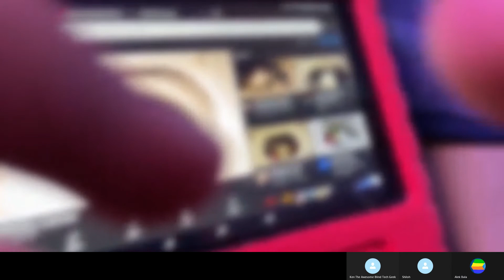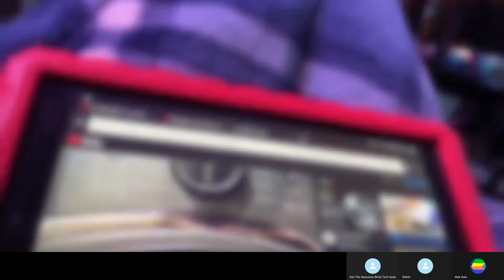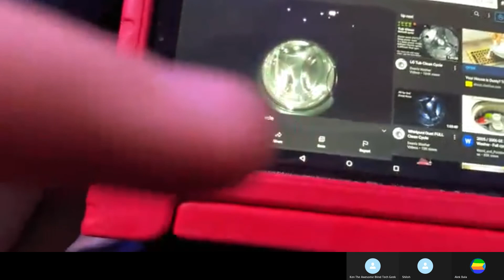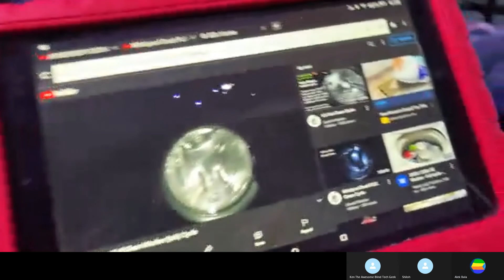Blake Thompson Rages at his computer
Blake was trying to use UTM, a virtual machine platform on MacOS, to create a USB flash drive of windows 11 after he installed Linux on his main computer. After several failed attempts to create the installation media, he starts raging and continues to do so for nearly 30 minutes.
Me, Beyond sight, and Alek tried to convince him to stay on Linux, but he eventually reinstalled windows 11. We told him if he reinstalled windows, we would upload this video. We had his permission to do so.